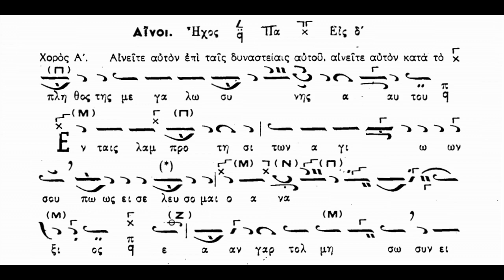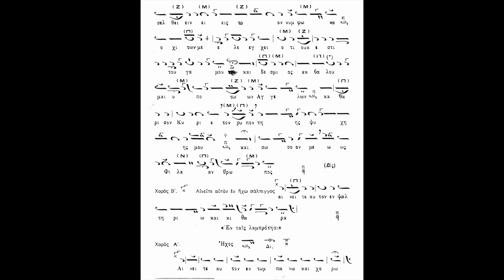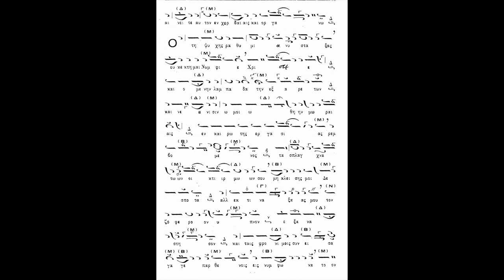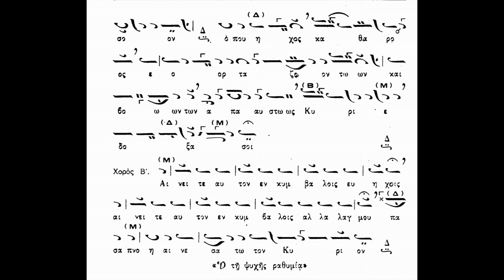Μεγάλη Τρίτη Ιδιόμελα των Αίνων Ήχοι Α΄, Β΄ (ΚΑΡΑΜΑΝΗ)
Μεγάλη Τρίτη Ιδιόμελα των Αίνων Ήχοι Α΄ και Β΄ (ΚΑΡΑΜΑΝΗ)
Σάββας Ηλιάδης (ΑΜΑΣΕΥΣ) - ΚΙΛΚΙΣ  (Περισσότερα  στο Playlist Μεγάλη Εβδομάδα)